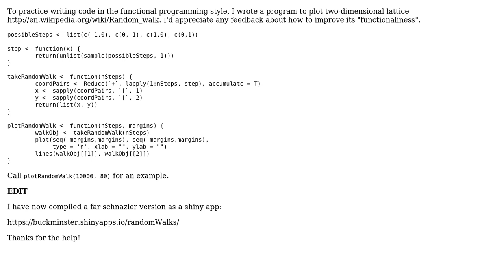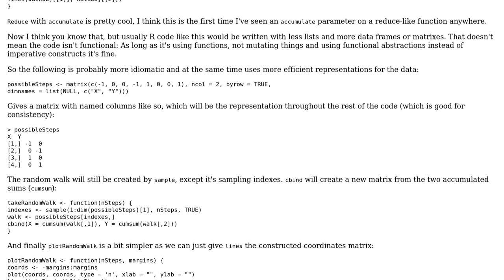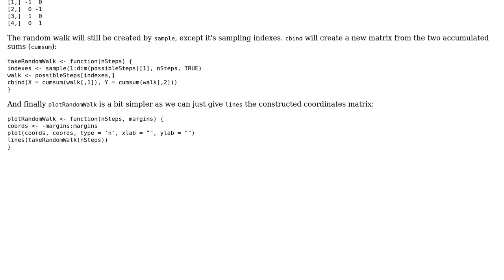Code Review: 2D lattice random walk plots in functional style (2 Solutions!!)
Code Review: 2D lattice random walk plots in functional style

With thanks & praise to God, and with thanks to the many people who have made this project possible! | Content (except music & images) licensed under CC BY-SA | Music | Images & others | With thanks to user Richard Border user flodel user ferada and the Stack Exchange Network Trademarks are property of their respective owners. You are responsible for your own actions.